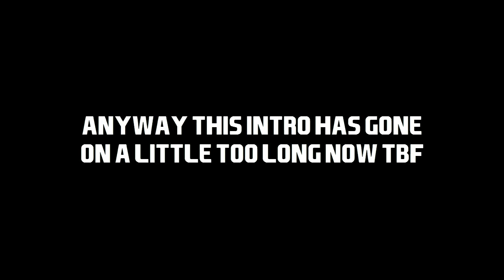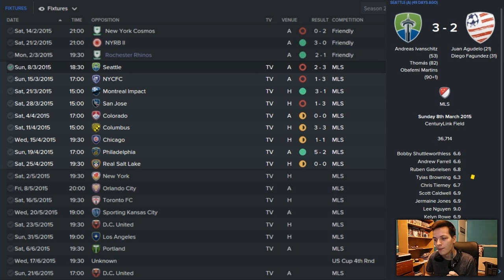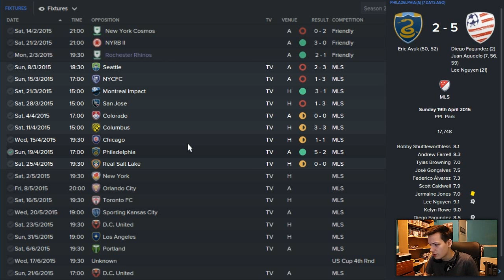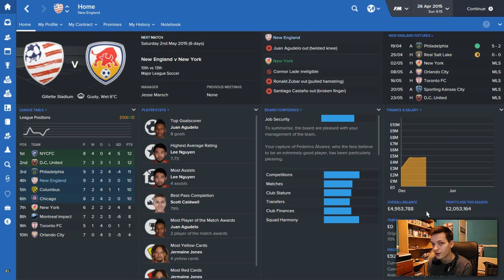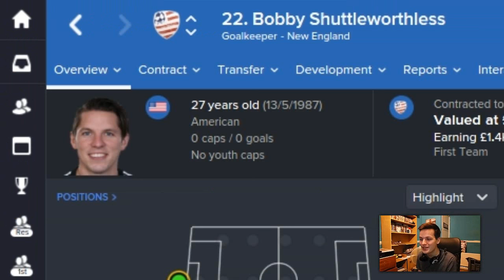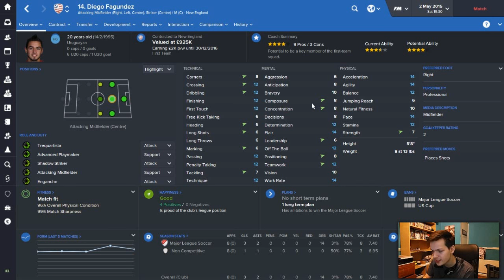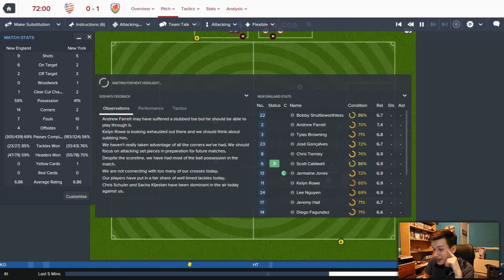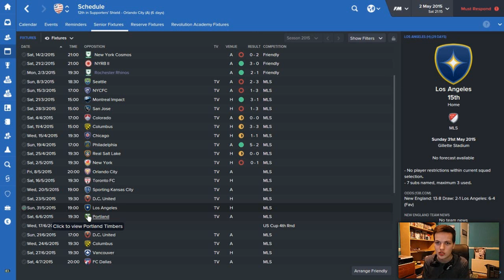Leading The Revolution! | Part 2 | JUAN BAD INJURY!! | Football Manager 2016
Thanks for the insane support on the first episode! Can we top it by accumulating 33 likes?

Part 2 is finally here! And it almost features actual competence, unlike the last episode. Unless you count my tactics amirite?!?!
Massive thanks to FMSteve for the updated transfer database!
Social Links!